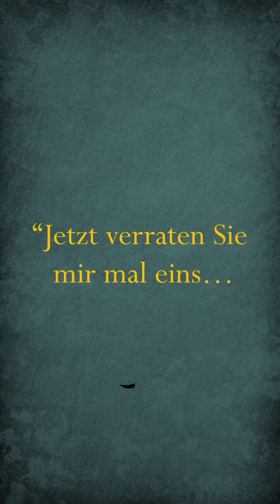PREMIERE KAPITEL 15 „Schatten der Horkruxe“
KAPITEL 15 🔥
12.12.22 um 19Uhr
Auch diesmal wird artofmandyfrank live ein Szene aus dem Kapitel für uns Zeichen, wir schauen ihr live dabei zu während wir das Kapitel hören.
Ich hoffe ihr habt Bock!?!?
Ich freue mich sehr. Lena und ich haben die letzten Monate wieder viel zeit damit verbracht die Welt von „Harry Potter und der Schatten der Horkruxe“ voranzutreiben. 💥
Wir sehen uns am 12.12.